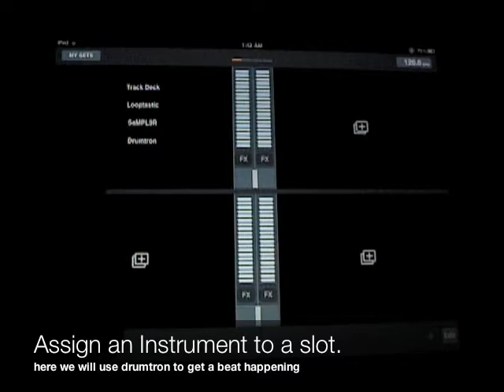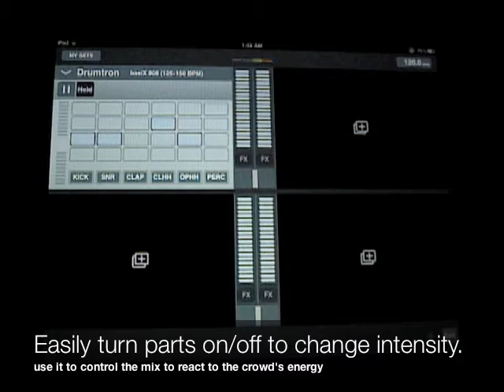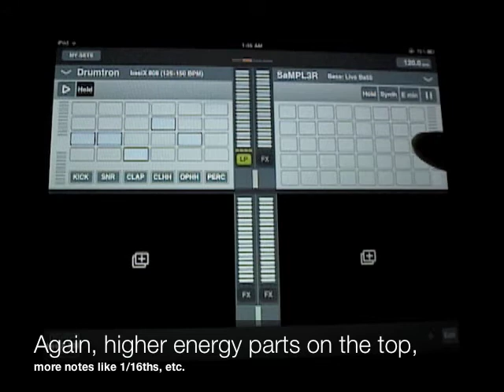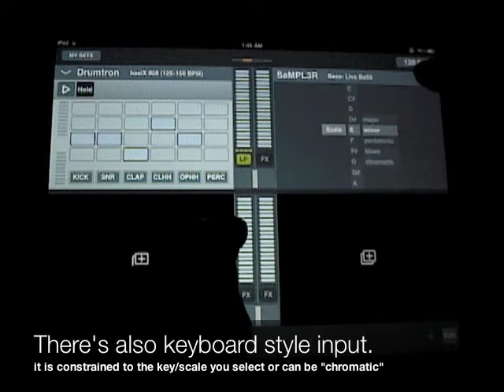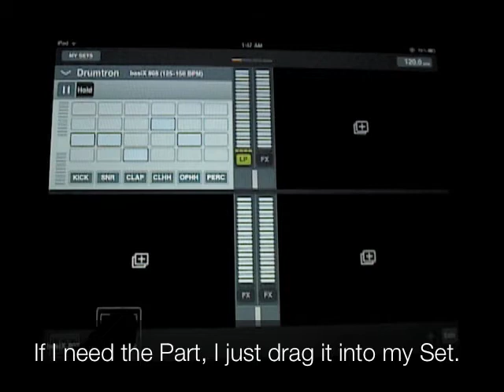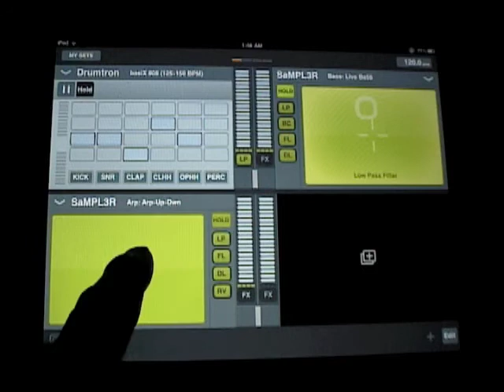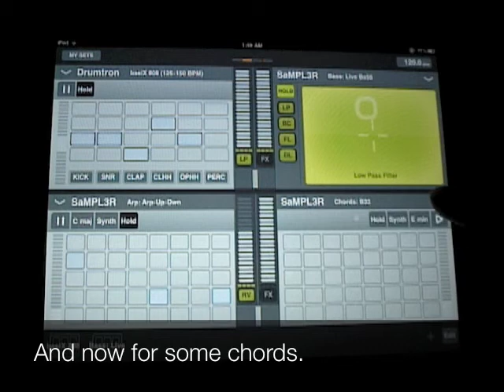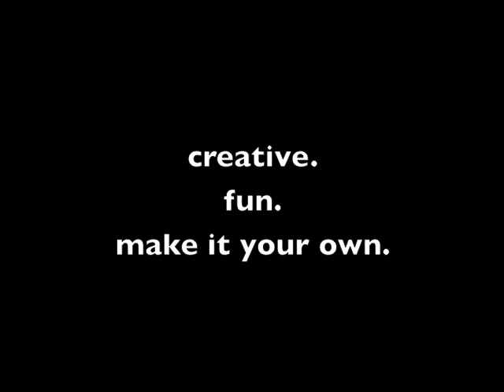Making a Groove with meta.DJ Instruments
This video outlines how to use the drumtron and SaMPL3R instruments in meta.DJ.

These instruments are designed for c

It is a fairly long video that shows how to combine some instruments for drum, bass, arpeggio and chordal parts. Also included is how to assign effects and create Snapshots to let you use them quickly during your Set.